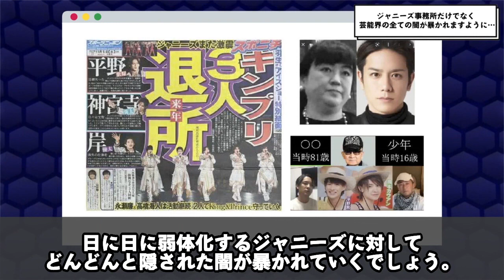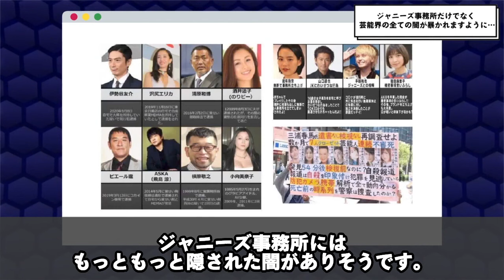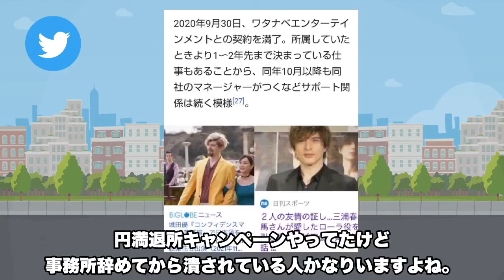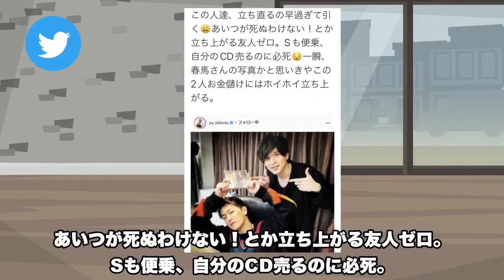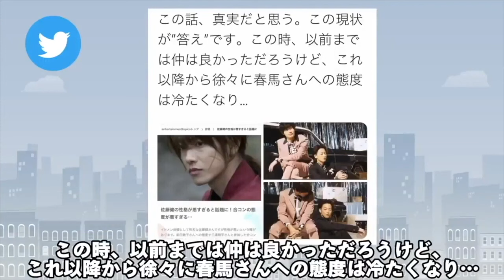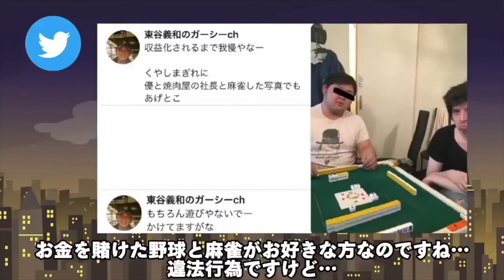隠された…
〖激アツ案件〗

紹介コードを入力で↓↓↓

紹介コード
【WLNVHGOV】

紹介コード
【DBGYEC】

紹介コード
【96wme14c】

音楽引用（フリー音源）：
魔王魂　 フリーBGM素材

効果音ラボ
ユメミタセカイ

何かございましたらコメント欄かTwitterにてお知らせいただければ迅速に対処、又は、削除致します。